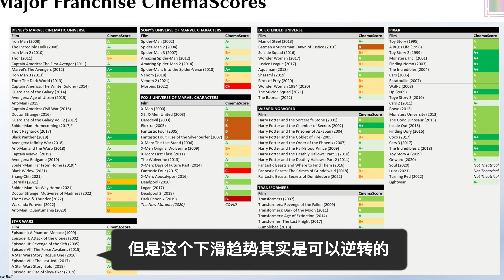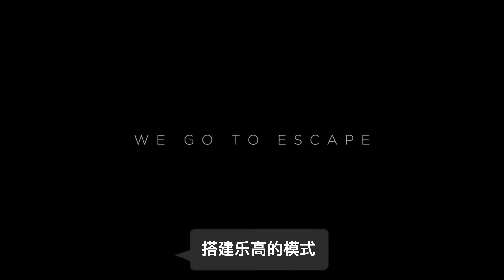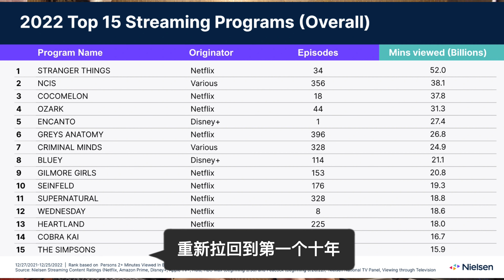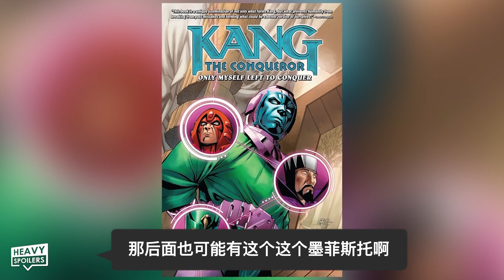MCU漫威宇宙正在坠落吗？MCU还有救吗？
随着《黑豹2》和《蚁人3》，漫威正式迈入了下一阶段。这个新的阶段，电影的评分一路下滑，漫威花了好大的力气拍摄的《永恒族》，《雷神4》以及《奇异博士2》都没有获得太好的评分。所以评分是不是很重要？猛着赶工拍摄的漫威是不是拍太多了？

所以漫威是不是日薄西山了？MCU模式的容错率为什么很高？它还有回旋的余地吗？

Kevin Feige凯文费奇还有没有可能把MCU重新拉回一线水准？